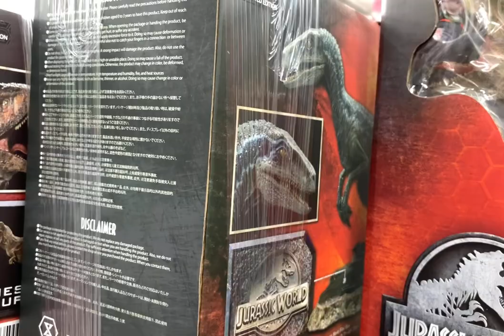An big JW figure haul section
Lots more of JW figures at Yotabashi Camera